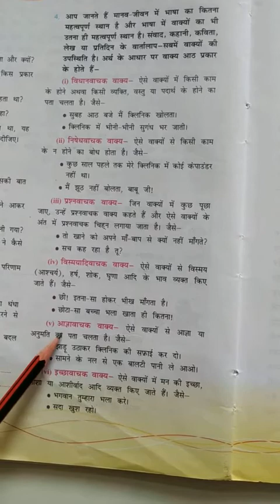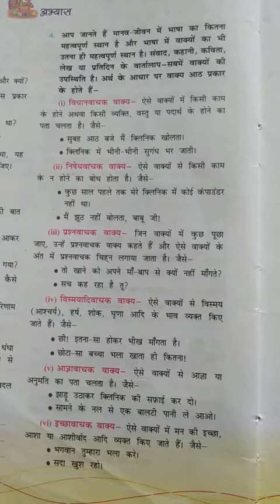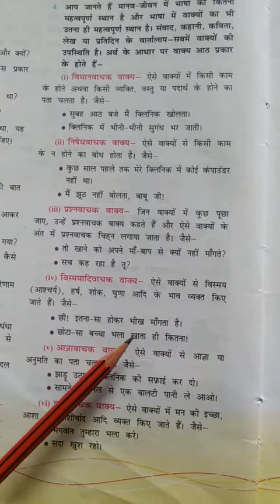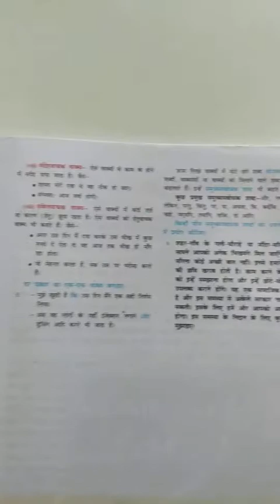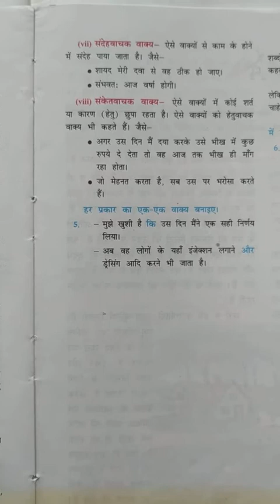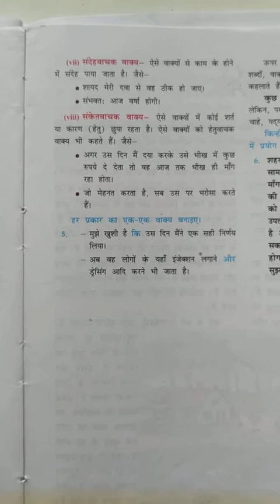CBSE Class - VI Hindi Lesson - 2 Question Answer